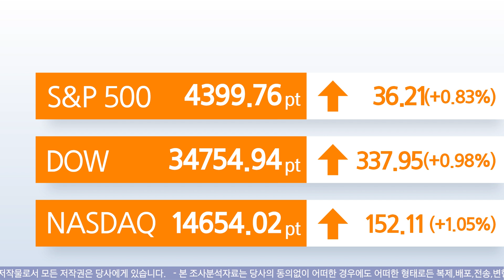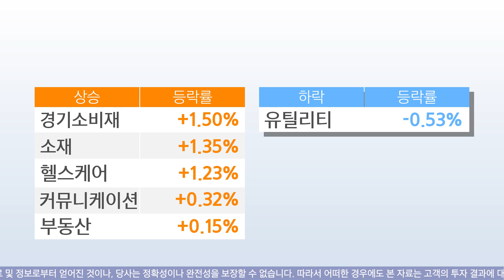모닝 브리핑 / 2021년 10월 8일(금)